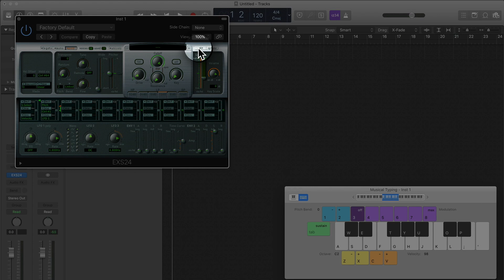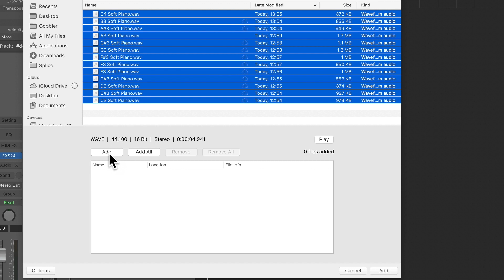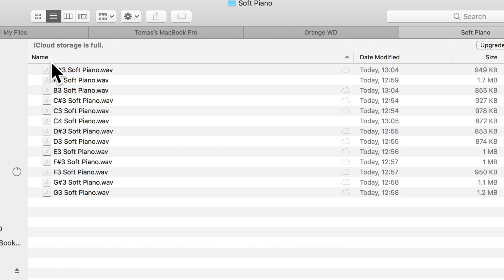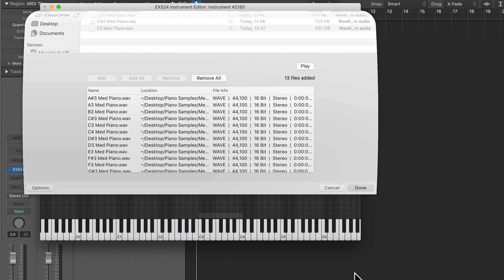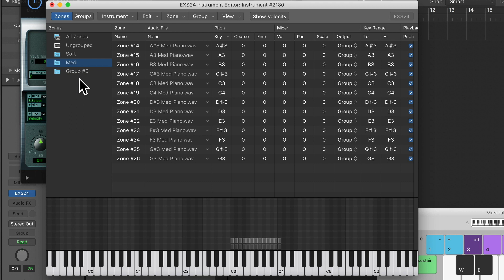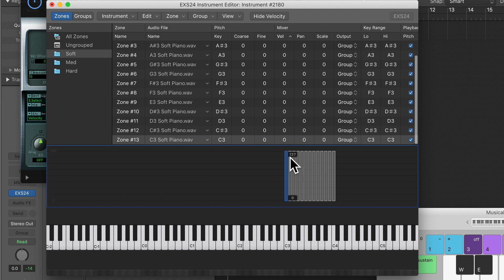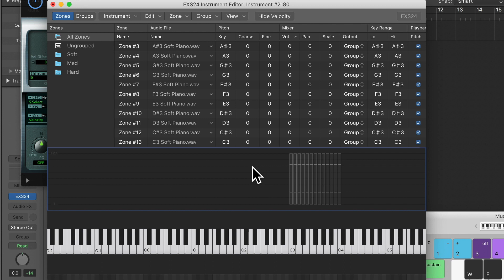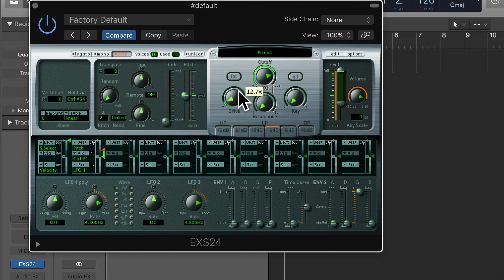How to Create a Multi-Sample Instrument in the EXS24 Sampler - Logic Pro X Tutorial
In this YouTube video, I show you how to set up a Multi-Sample Instrument in the EXS24.

I recorded an octave of a piano with different velocities or volumes and I show you how you can build your own multi-sample instrument in the EXS24 Sampler in Logic Pro X.

Let me know your feedback by commenting below.

Cheers,
Tomas.